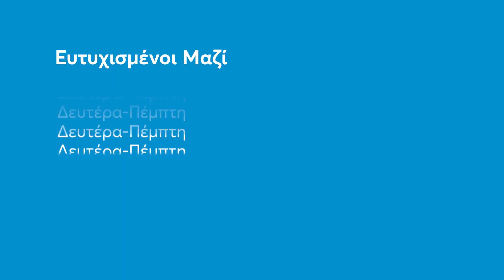ΕΥΤΥΧΙΣΜΕΝΟΙ ΜΑΖΙ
Δευτέρα έως Πέμπτη στις 22:00 στο MEGA